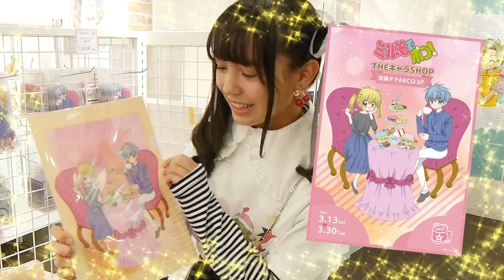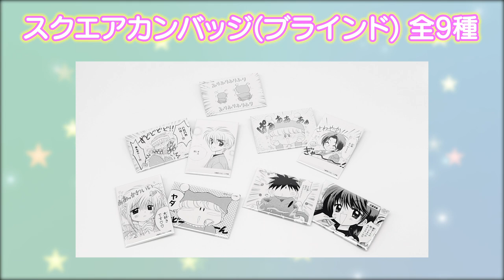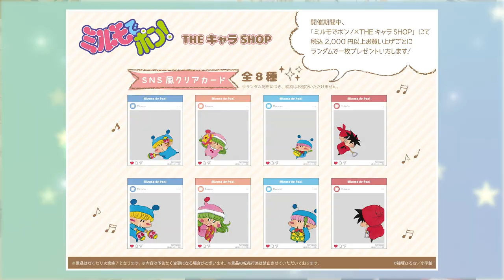【潜入】ミルモでポン！期間限定ショップを最速レポートしてみた🌟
💖🎉ミル、ミル、ミルモでポーン！🎉💖

篠塚ひろむ先生の大人気作品、「ミルモでポン！」の連載開始２０周年を記念して、
池袋P'PARCO（ピーダッシュパルコ）３Fに期間限定ショップがオープン🌈🌟

ちゃおガールのりりあんちゃんが、
店内の様子やグッズを最速レポートしちゃいますっ😉🌟

かわいいグッズがもりだくさん❣️みんなもぜったいチェックしてね👀

💞出演💞
ロワ梨里愛　(ろわ りりあん)

■【ミルモでポン！×THEキャラSHOP】期間限定SHOPが池袋P'PARCOにオープン！
場所：池袋P'PARCO 3階 THEキャラSHOP
期間：2021年3月13日（土）～3月30日（火）
営業時間：11:00～20:00(最終日18:00)
※現在は終了しています。

©篠塚ひろむ／小学館